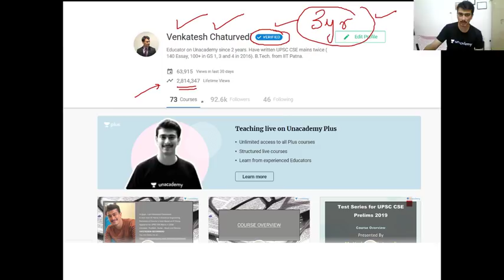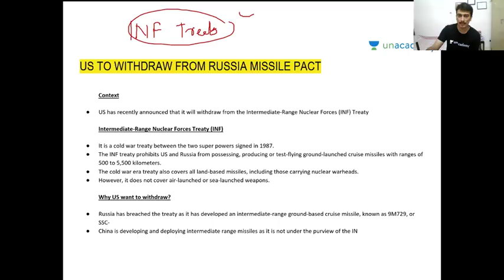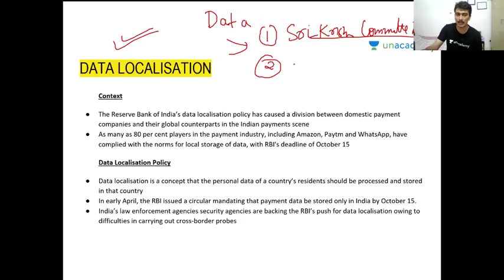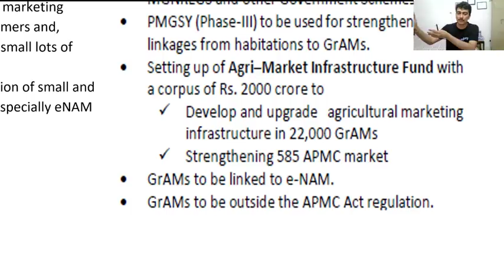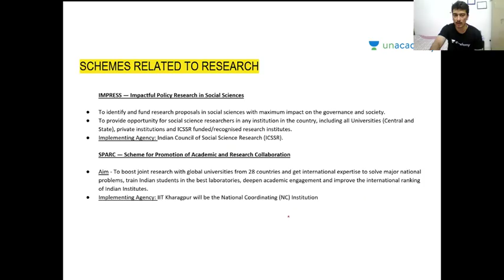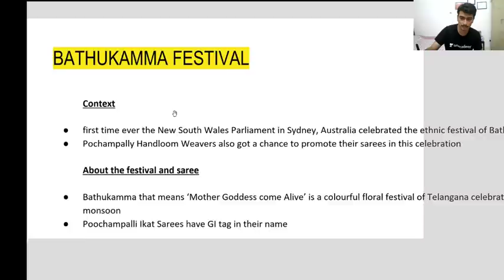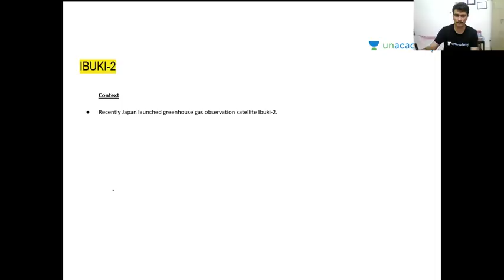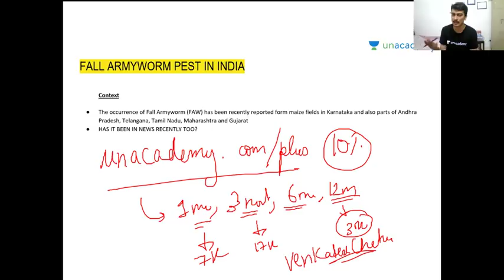50 Most Important Current Affairs topics for UPSC CSE Prelims 2019 - Lecture 6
Venkatesh Chaturvedi  and more top educators are teaching live on Unacademy Plus.

In this course,  Venkatesh Chaturvedi will discuss the  50 most important Current affairs MCQs from exam perspective. This course will be highly beneficial for UPSC CSE aspirants. This course will be conducted in Hindi and notes will be provided in English.